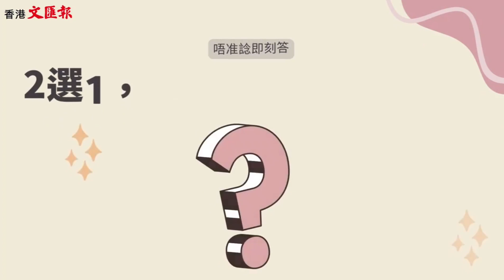文匯報專訪 Chantel 姚焯菲 挑戰『二揀一』遊戲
Chantel 說：「收到 Demo 時，經理人問我想填乜嘢詞，我就諗到，可能因為我鍾意公主、童話故事同主題樂園，所以好多粉絲叫我做小公主，雖然係好事，但我唔想被定型，每個人都需要改變，唔可能只停留喺某個階段·何況小公主都可以好型好 Chok ，新歌就係想畀大家睇到我嘅另一個面貌，我都可以有『這個姿態』。」